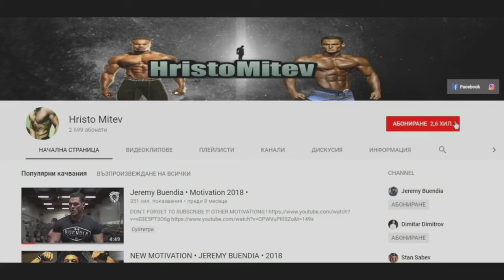JEFF SEID 🏆 Legends Never Die ● Aesthetic Motivation 2022